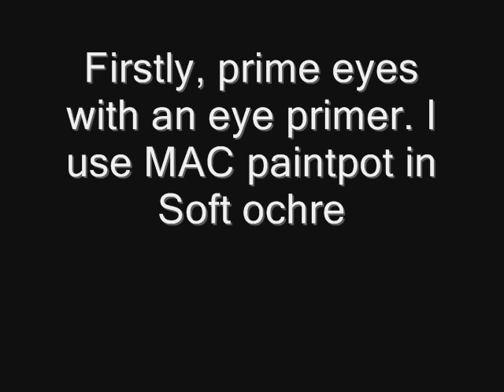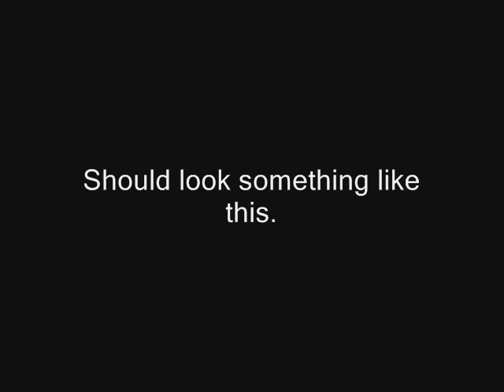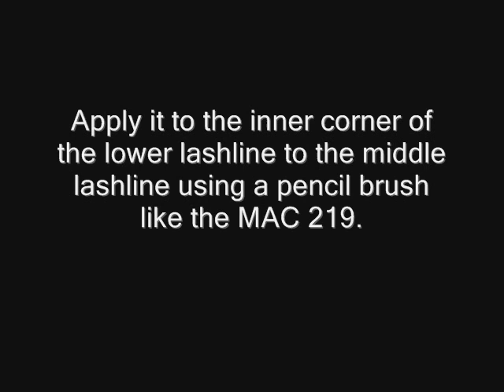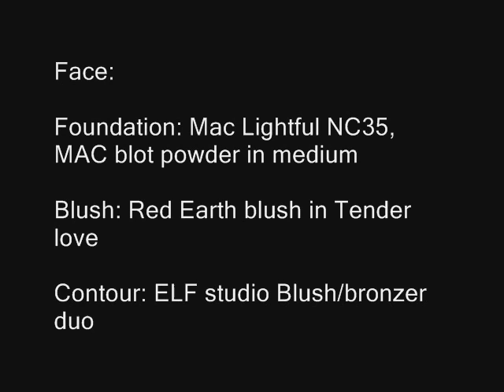Entry for Adorebeauty06 contest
My entry for adorebeauty06 contest that she is hosting on youtube and onsugar: